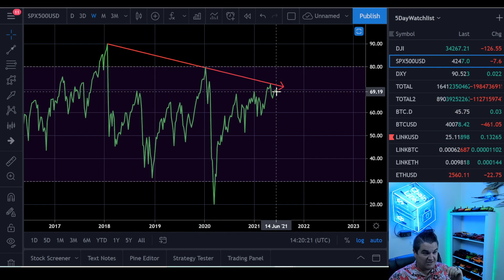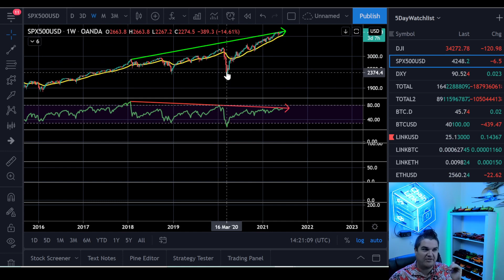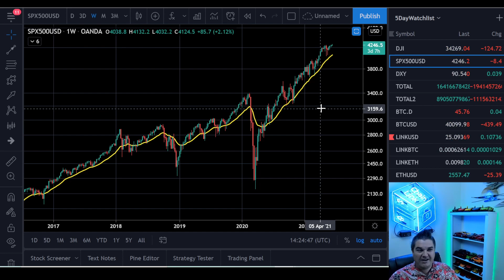Is A Stock Market Crash Coming?! The Facts on the S&P500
Today we look at The S&P500 and give factual-based thoughts on if and when we might expect a Stock Market crash in the future.

If you want to take control of your financial life in crypto, then you must take your crypto education to the next level! Also options for 1-1 calls and personal instruction of my system to become apart of the 3% of people that earn a living from crypto like myself.  I have been in crypto since early 2017 and support a family of 4 using the exact system I teach.   Starting at only $35/month and no long-term commitment!